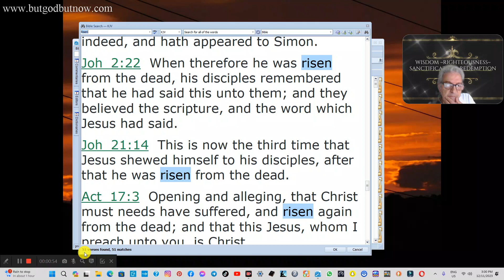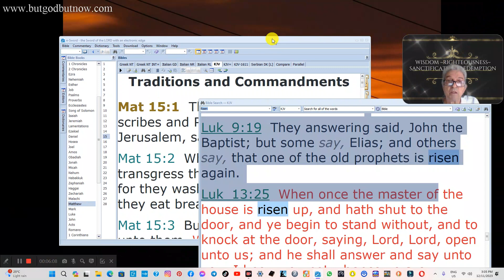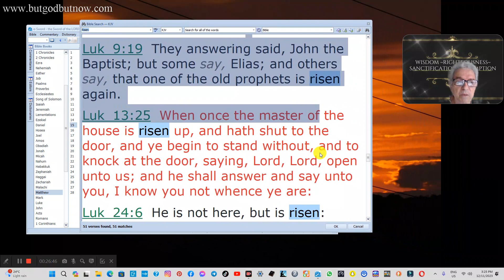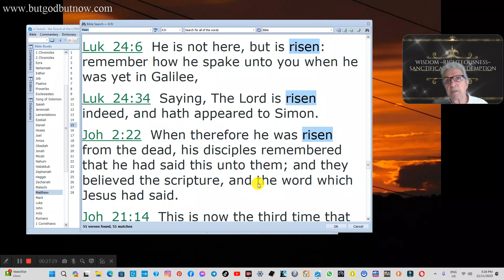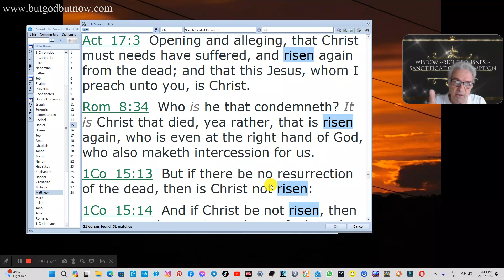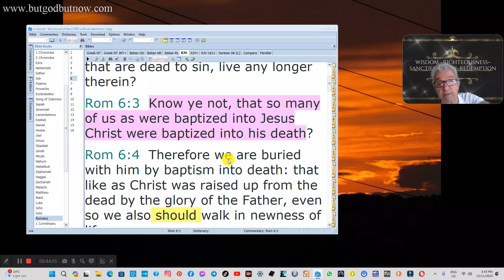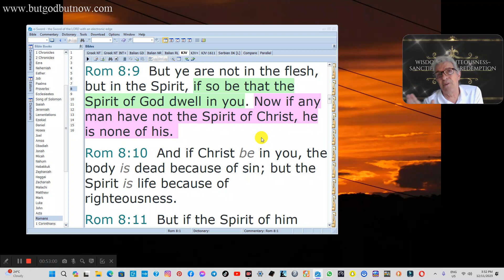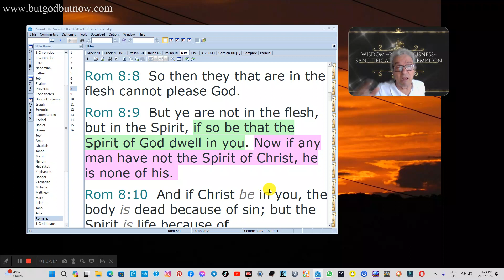DEATH, BURIAL, RESURRECTION OF CHRIST TO SAVE YOU: BELIEVE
1 Corinthians 15:14 And if Christ be not risen, then is our preaching vain, and your faith is also vain.
Colossians 2:12 Buried with him in baptism, wherein also ye are risen with him through the faith of the operation of God, who hath raised him from the dead.